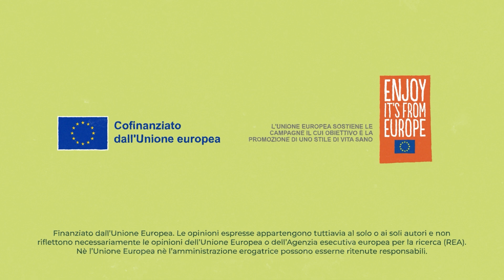Storie di straordinaria biologicità #5 – Nessun dono di sintesi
In questa puntata di “Storie di Straordinaria Biologicità”, partendo dal racconto di Rachel Carson, racconteremo come l’agricoltura biologica risponda alla crisi ambientale con soluzioni sostenibili: dalla rotazione delle colture alla lotta biologica con insetti predatori, fino all’uso minimo e controllato di prodotti naturali.

"Storie di Straordinaria Biologicità" è un podcast di Made in Nature dedicato all’agricoltura biologica e ai suoi straordinari protagonisti. Un viaggio alla scoperta di come, spesso, sono le cose più piccole e quelle più inaspettate a fare la differenza, e sul perchè i valori del biologico possano essere una solida base per coltivare un futuro più sostenibile e più buono. Made in Nature è un progetto finanziato dall’Unione Europea e da CSO Italy per promuovere i consumi di ortofrutta biologica in Italia, Francia, Danimarca e Germania.

Scopri il progetto Made in Nature

Finanziato dall’Unione europea. Le opinioni espresse appartengono tuttavia al solo o ai soli autori e non riflettono necessariamente le opinioni dell’Unione europea o dell’Agenzia esecutiva europea per la ricerca (REA). Né l’Unione europea né l’amministrazione erogatrice possono esserne ritenute responsabili.

Funded by the European Union. Views and opinions expressed are however those of the author(s) only and do not necessarily reflect those of the European Union or the European Research Executive Agency (REA). Neither the European Union nor the granting authority can be held responsible for them.